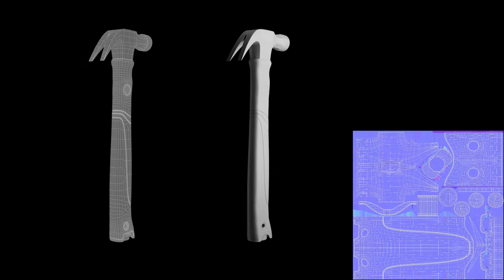Student Character Modelling Demo Reel - Mark Tuttle- June 2020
My student demo reel from the Visual College of Art and Design. Very happy with the results but also a lot more work to do!

Graduated June 22nd 2020